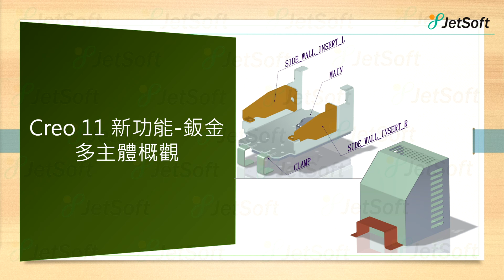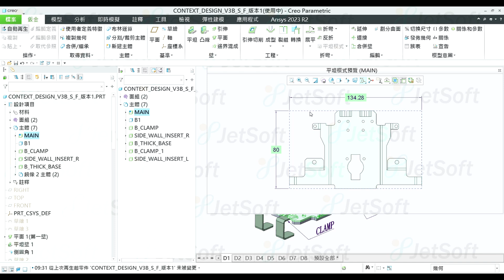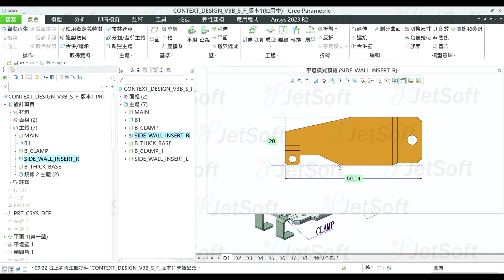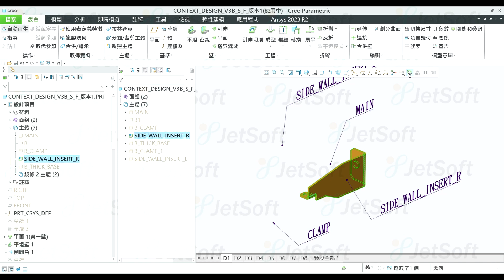Creo 11 新功能: 多主體鈑金 EP.1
Creo 多主體鈑金概觀